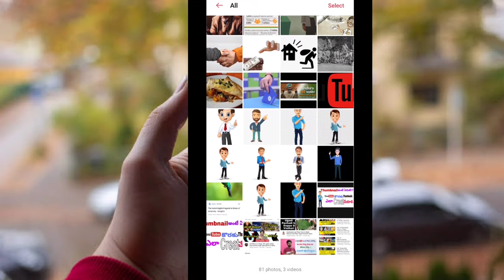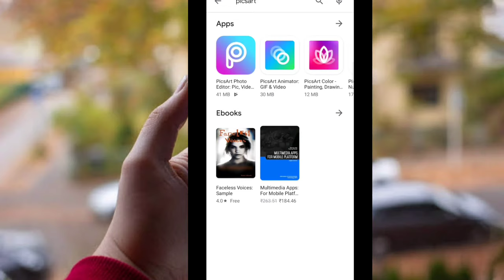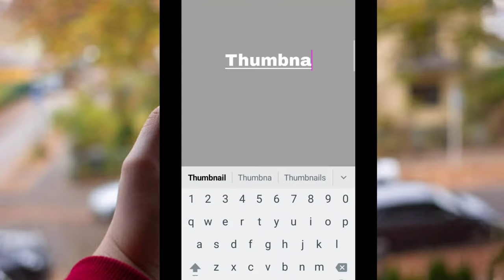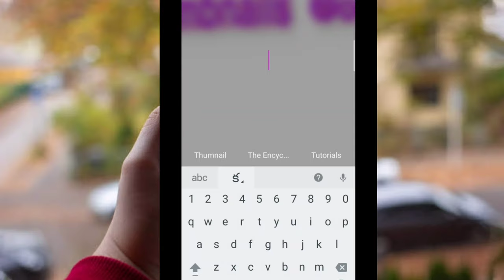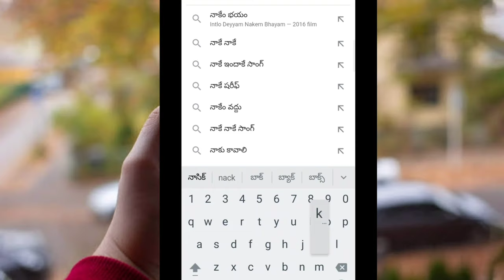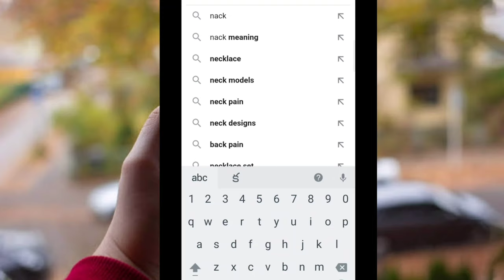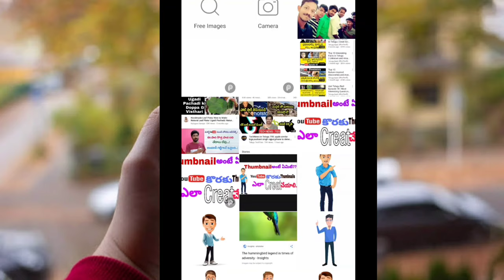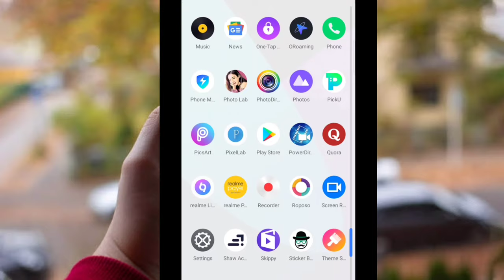How to creat thumbnails with our mobile(మన వీడియో కి Mobile ద్వారా Thumbnails ఎలా Creat చెయ్యాలి.)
Hi friends this videos shows what is thumbnails and how to create thumbnails in telugu